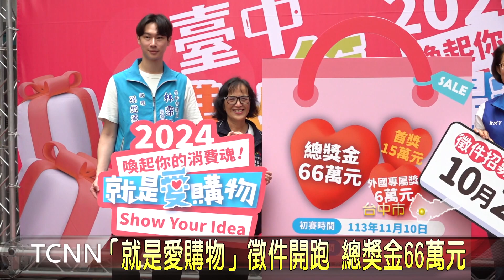「就是愛購物」徵件開跑 總獎金66萬元-大台中新聞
第六屆臺中購物節即將開跑，為了延續往年熱潮，經發局也提前舉辦創意提案徵選活動，今年活動總獎金高達66萬元；其中針對國際參賽者還加碼6萬元獎金，邀請各路購物專家、斜槓創作者及國際人士一同來喚醒大家心中的購物魂。「以上新聞可由top NEWS APP收看」